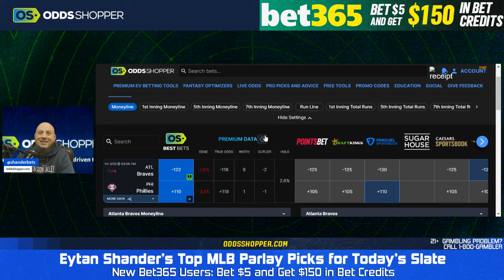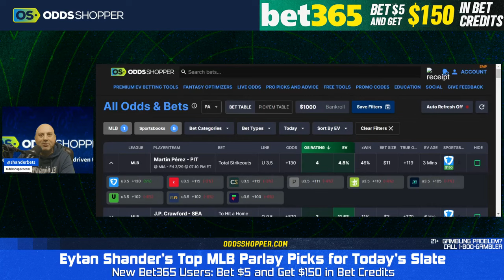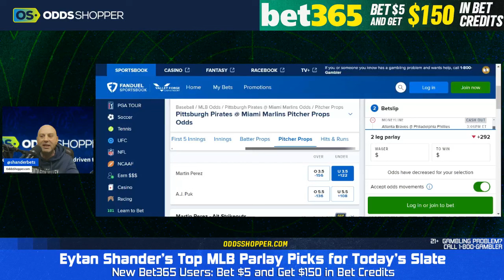MLB Today (3/29/24): Best Bets, Picks & Predictions | Free MLB Bets & Parlay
Expert MLB Parlay Picks: Win Big with Our MLB Bets and Predictions Today (Friday, March 29, 2024).

Best MLB Bets (3/29/24)
0:00 Best MLB Bets & Predictions
1:00 Atlanta Braves at Philadelphia Phillies MLB Bets & Predictions
3:30 Pittsburgh Pirates at Miami Marlins MLB Best & Predictions